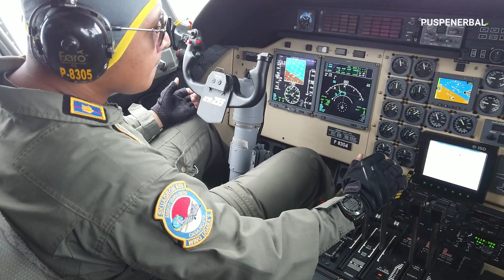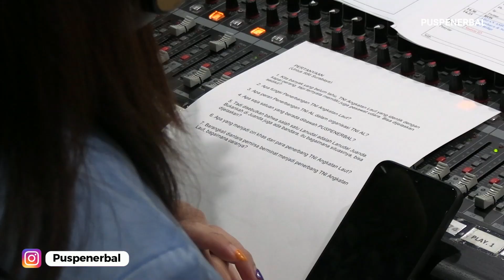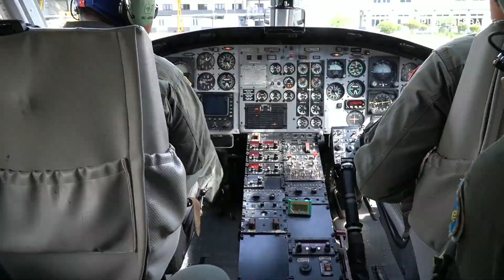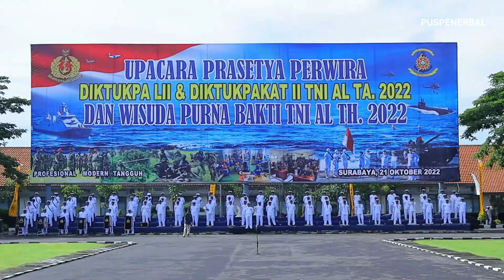Weekly News edisi 24 oktober 2022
Follow IG : Pupenerbal